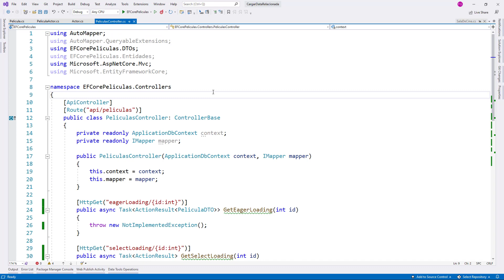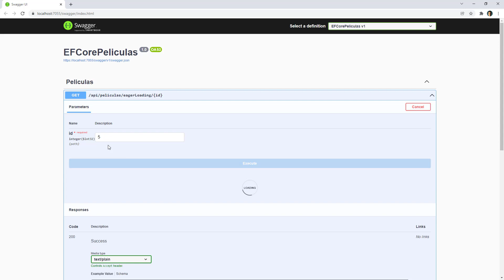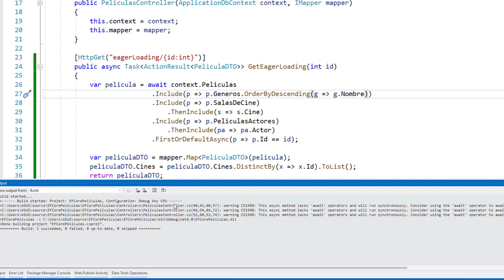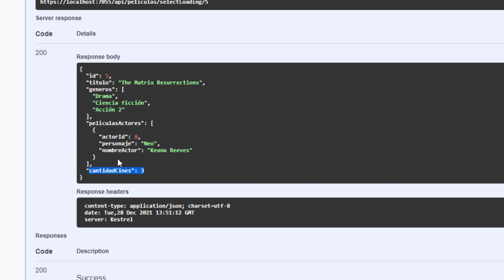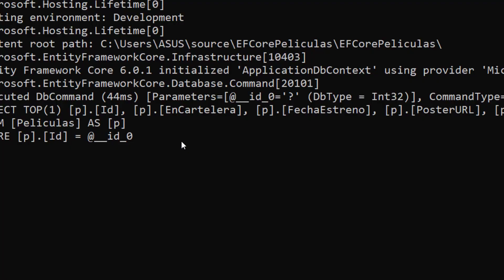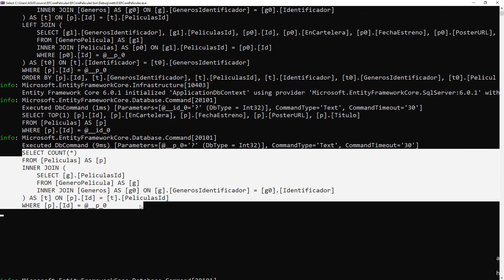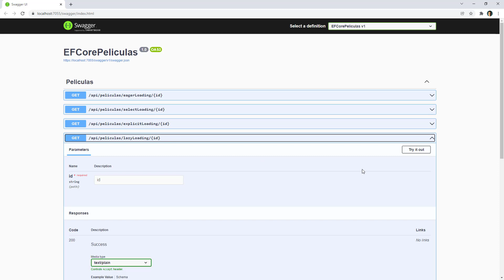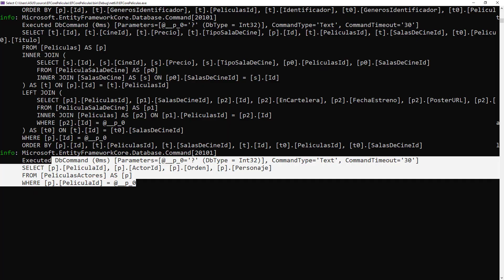4 Formas de Cargar Data Relacionada en Entity Framework Core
En este video vamos a ver las 4 maneras de cargar data relacionada en EF Core: Eager Loading, Select Loading, Explicit Loading y Lazy Loading.

Timestamps:
Introducción: 0:00 - 0:17
Modelos: 0:18 - 1:49
Eager Loading: 1:50 - 7:35
Select Loading: 7:36 - 13:06
Explicit Loading: 13:07 - 18:34
Lazy Loading: 18:35 - 25:30